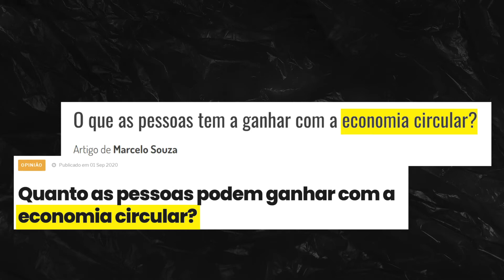Futuro do Plástico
O futuro da economia é circular e sua empresa precisa fazer parte dessa transformação que impacta os negócios, o meio ambiente e os consumidores. Acesse o Futuro do Plástico e não fique para trás.​